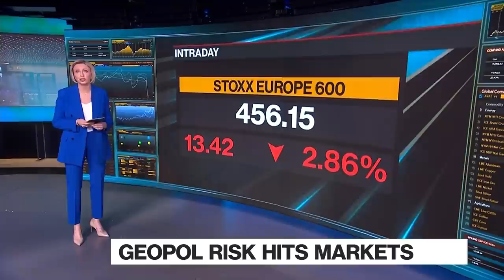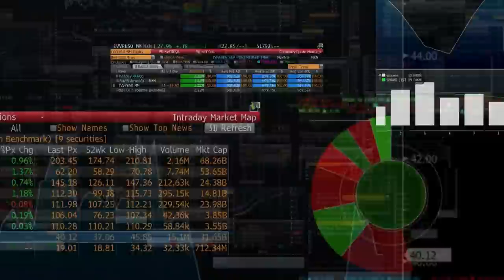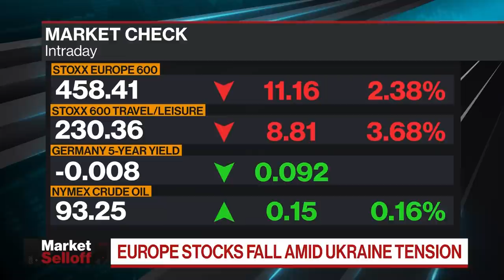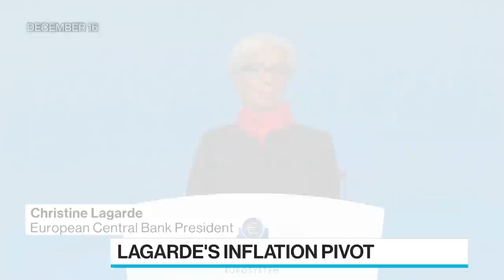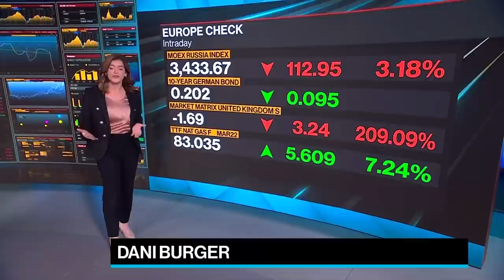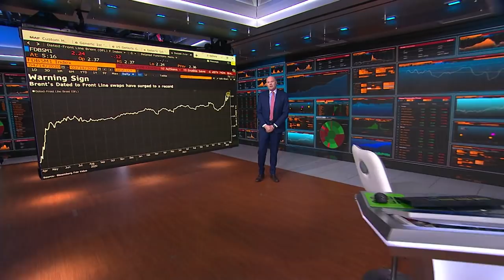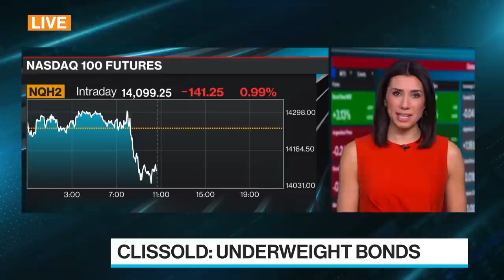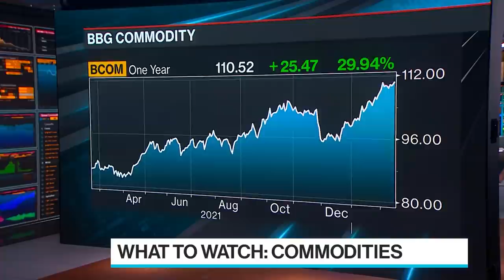'Bloomberg Surveillance: Early Edition' Full (02/14/22)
Bloomberg Surveillance: Early Edition, live from London and New York. Francine Lacqua, Anna Edwards, Matt Miller, and Kailey Leinz deliver the latest news and analysis on the markets with leaders in global finance and economics. JPMorgan Asset Management Global Market Strategist Mike Bell and Ned Davis Research Chief U.S. Strategist Ed Clissold discuss outlook for markets as geopolitical risks over Ukraine add to concerns about inflation and the prospect of aggressive Federal Reserve interest-rate hikes to tame it.